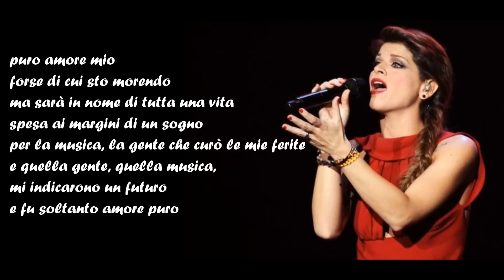Alessandra Amoroso - AMORE PURO + testo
Alessandra Amoroso - AMORE PURO